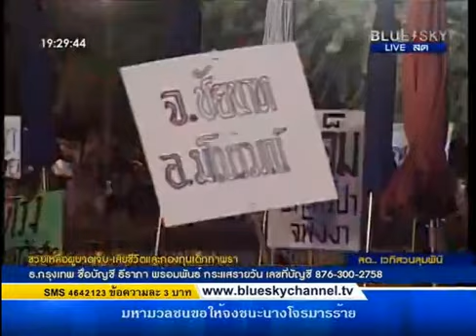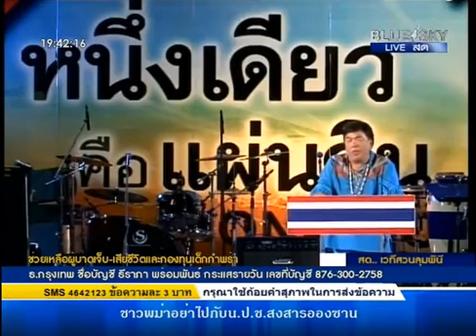ดร.เสรี วงษ์มณฑา 05/04/2014